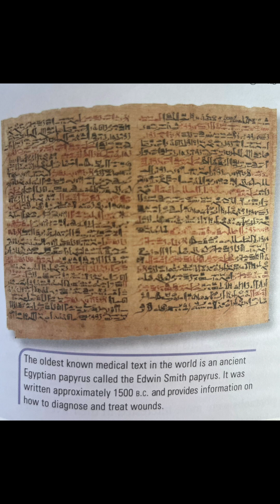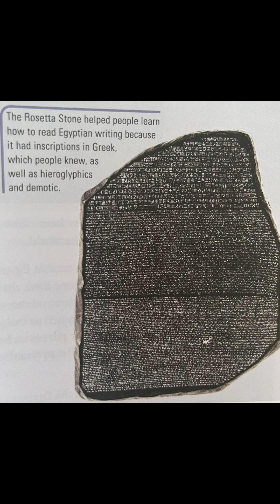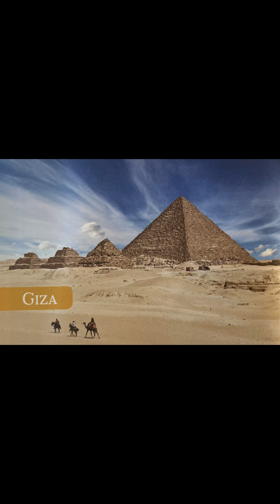Sigma History Week 2 (chapter 4)